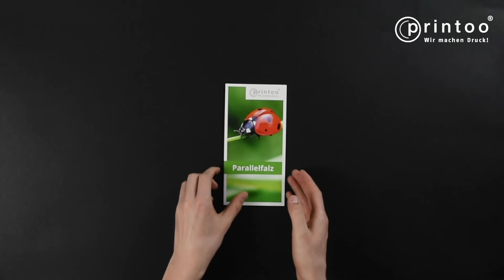Der Parallelfalz Falzflyer im Detail bei printoo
Der Parallelfalz ist wohl die einfachste Art von Falzflyern. Durch einen einzigen Bruch in der Mitte wird das Format des offenen Flyer halbiert und gibt die Informationen auf den Innenseiten erst nach Öffnen der Titelseite preis.

Bestellen Sie jetzt Ihren Parallelfalz-Falzflyer bei printoo in vielen verschiedenen Formaten und auf unterschiedlichen Materialien.

Bei Fragen zu unseren Produkten und Papiersorten kontaktieren Sie unseren Service unter 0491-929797. Gerne bieten wir Ihnen auch Sonderformate, andere Materialkombinationen oder Sonderfarben individuell an.

printoo – Ihre Onlinedruckerei aus dem hohen Norden